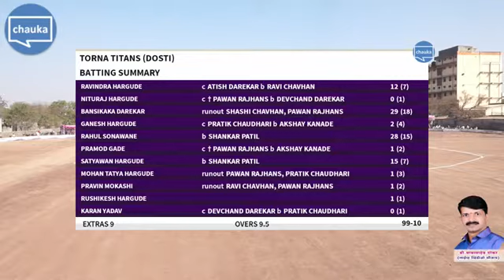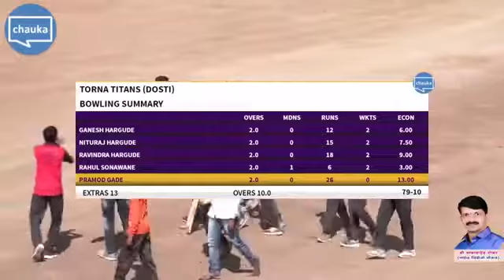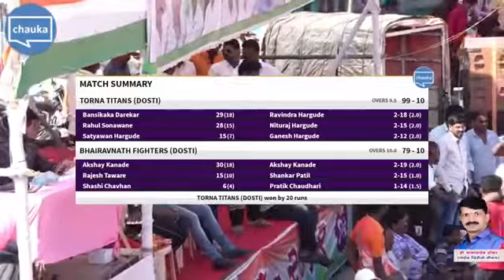Live Cricket | Dosti Karandak 2019 | Day 4 | Match1 | Bhairavnath Fighters vs Torna Titans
This video is of live cricket coverage of Dosti Karandak 2019 cricket tournament held at Pune, Maharashtra.

The video stream is live partnered by Chauka.co

Torna titans won the toss & chose to bat

Opting to bat first they scored 99 of 9.5 overs after being bowled out.

In reply Bhairavnath Fighters can only muster 79 runs losing there by 20 runs.

Please let us know your feedback in the comments section below.